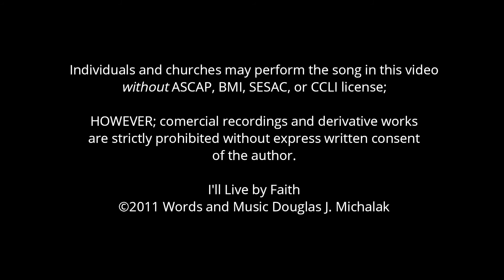I'll Live by Faith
This is a song I wrote in 2011 that might bring some healing to your world right now. Recorded live without any processing (sorry there's no compression...) Catch my teaching materials, books, and other information